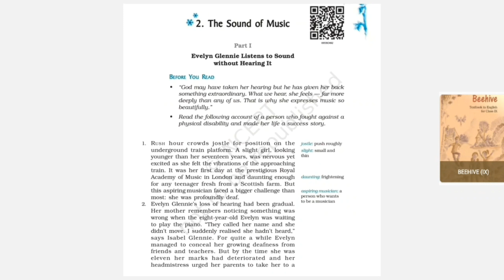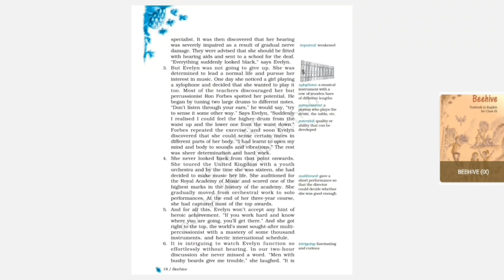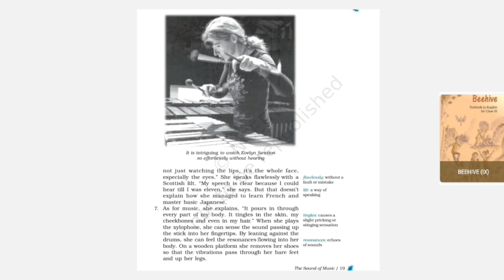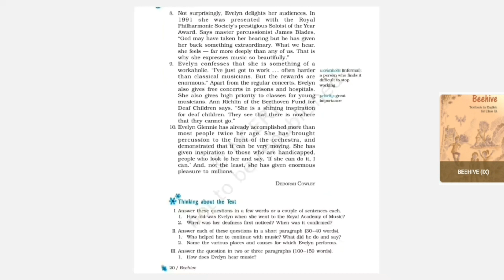CLASS IX | The Sound Of Music